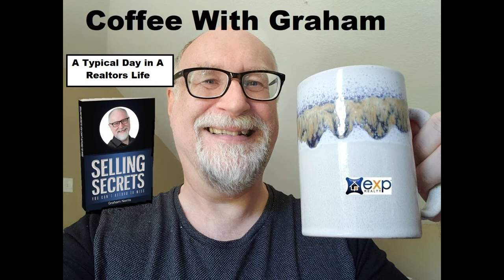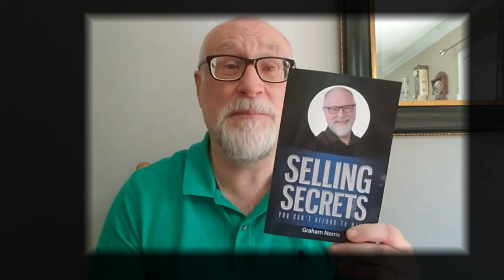Coffee with Graham 69 Day in the life of a realtor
Coffee with Graham Norris Realtor daily thoughts and short inspiration for the day. Today I talk about my daily schedule and how best to reach me in various parts of the day.

Want to know more about joining our diamond team and earn residual income?